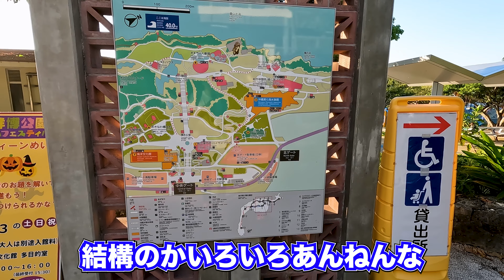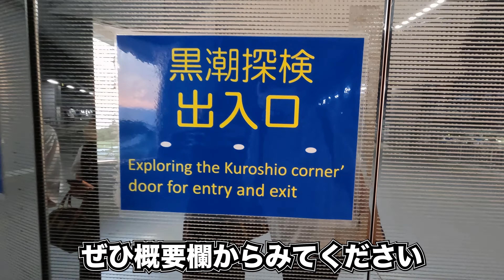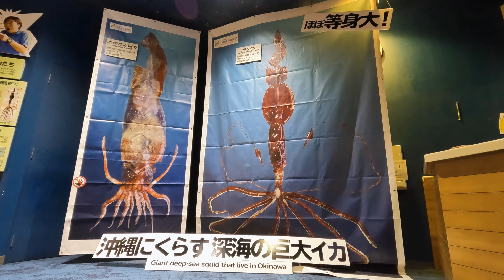【珍映像】なんで!?チンアナゴが一斉に隠れたin美ら海水族館(沖縄観光)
朝に古宇利島散策してから美ら海水族館へ来ました！
コメント欄に沖縄観光載せてます！
久しぶりの美ら海水族館。
かくれんぼしたチンアナゴ。
なにかびっくりしたのかな？
脅かしたのならごめんなさい。
夕焼けの沖縄もめちゃめちゃ綺麗！
父親が沖縄出身なのでまた来たら散策します！

00:30本編
1:16記念撮影
2:06美ら海水族館入店
3:02クラゲ
3:34チンアナゴ
5:04大パノラマ
6:57ダイオウイカ
7:18でっかいイカと僕
8:00沖縄史上最高の景色